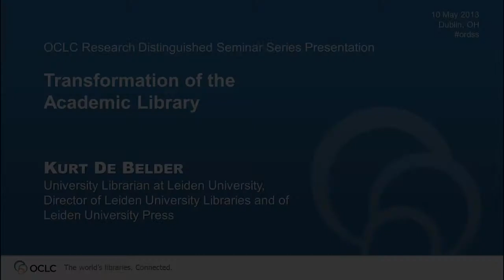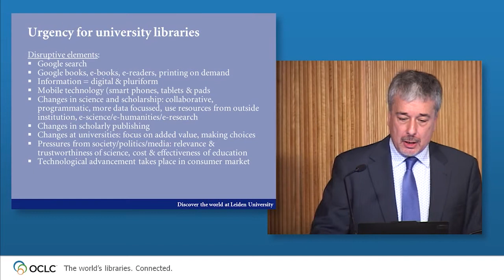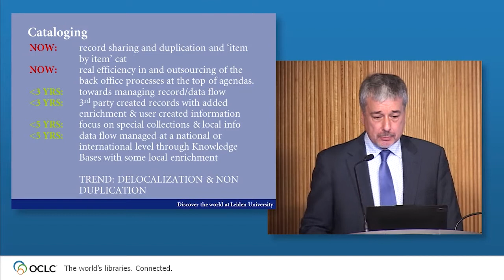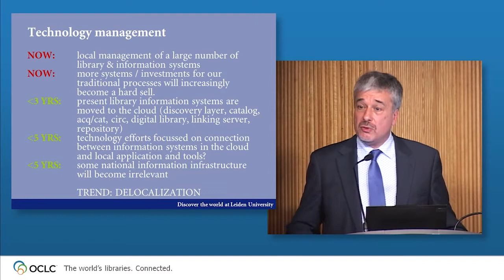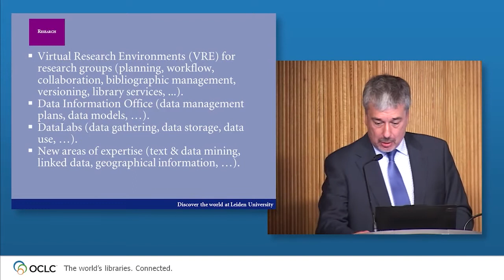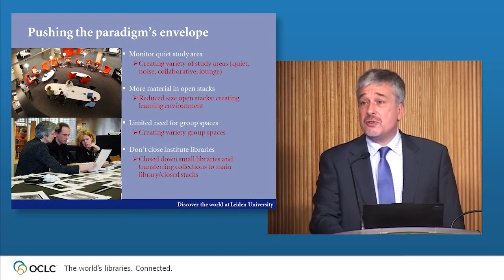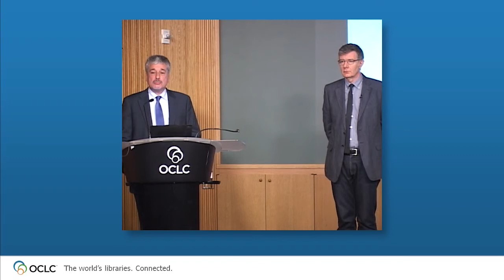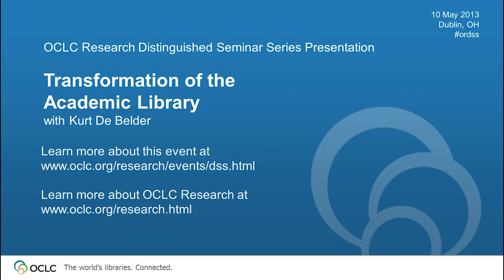Transformation of the Academic Library by Kurt De Belder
In this OCLC Research Distinguished Seminar Series presentation, Kurt De Belder, University Librarian at Leiden University, Director of Leiden University Libraries and of Leiden University Press discusses the fundamental transformation of the academic (research/university) library and explores the necessary changes that need to be made for the library to remain an effective and relevant partner in research and teaching. Learn more about the OCLC Research Distinguished Seminar Series